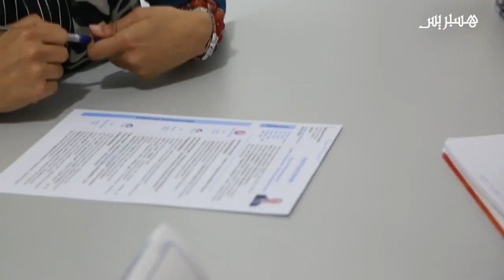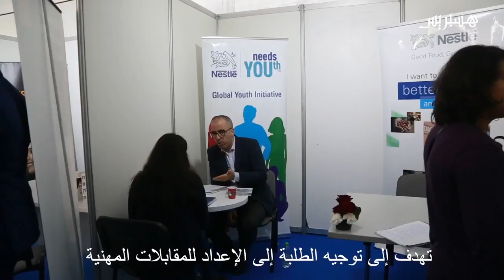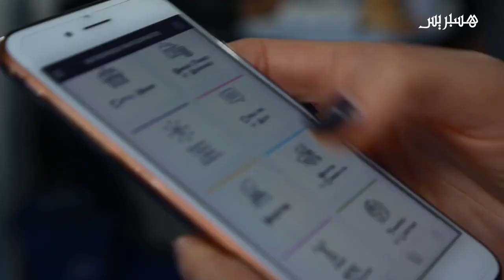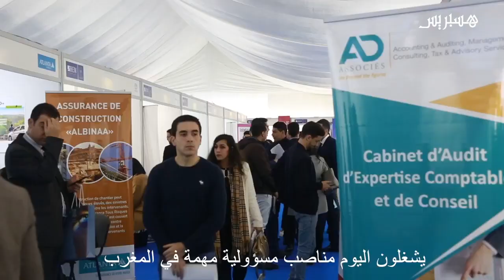Reportage Hespress – HEM Carrière Expo, 2018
Hespress a réalisé un reportage lors de la 12ème édition du forum de recrutement ‘’HEM Carrière Expo’’, tenue le jeudi 6 décembre 2018 au siège de HEM à Casablanca et qui a vu la participation de plus de 50 entreprises de renom.
Retour en images sur les moments forts de ce RDV annuel de partage, de rencontres et de recrutement.